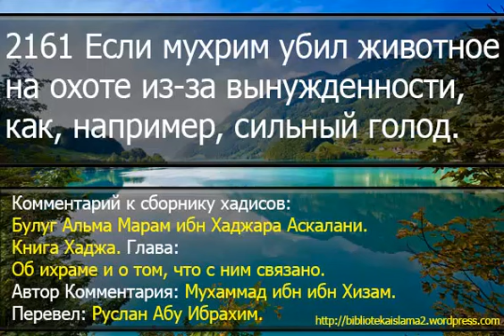2161 Если мухрим убил животное на охоте из за вынужденности, как, например, сильный голод